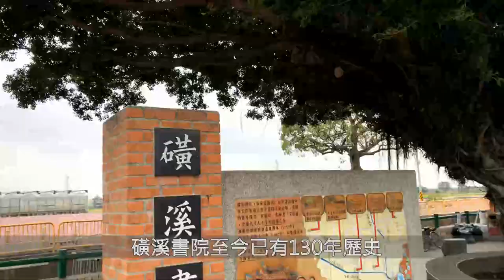【SUBARU出任務】磺溪書院 x 森林人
在地人才知道的隱藏版打卡景點
是著名的百年三級古蹟
院內絕大部分是由木頭所建築而成
有許多的磚雕藝術品 可以細細品味
這周末開著SUBARU來趟古色古香之旅吧!

FORESTER 日本原裝進口　SUV王者征途之作
☑️SI_Drive運動模式　暢快越野，隨心所欲
☑️Boxer_Engine　低重心，平穩貼地
☑️SGP全球模組化底盤　舒適提升，安全加乘
☑️SAWD對稱式全時四輪驅動　精準操控，從容脫困
☑️EyeSight 4.0　智能偵測，安心守護

丞慶用心．您最安心
歡迎預約賞車

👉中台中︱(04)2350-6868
台中西屯區朝馬路570號

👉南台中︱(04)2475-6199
台中市南屯區文心南路265號